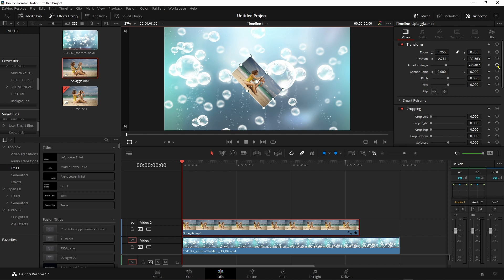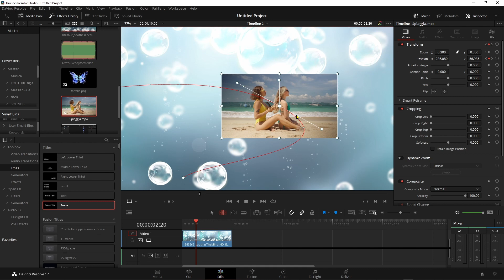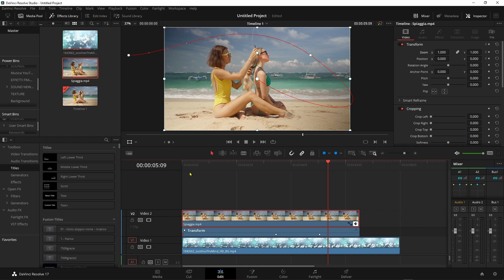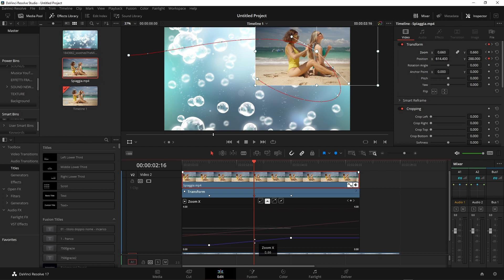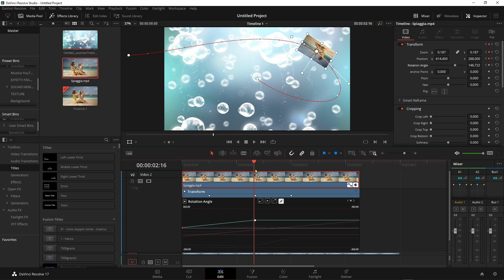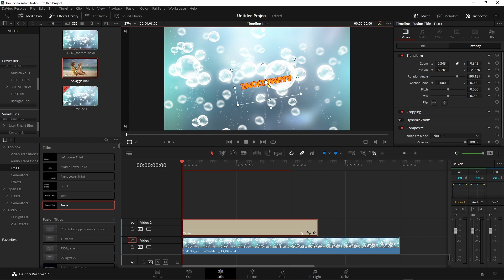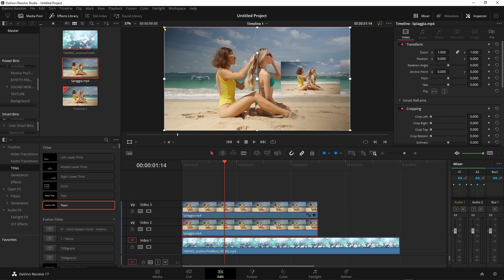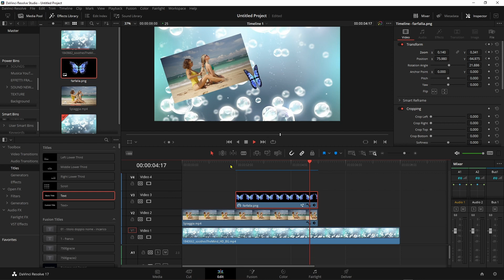Davinci Resolve - Animazioni movimenti da inspector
Vediamo come animare dei media, delle immagini da inspector inserendo i keyframes e regolare i keyframe come lineari o smooth.
Questo per creare titoli, animazioni senza usare Fusion.